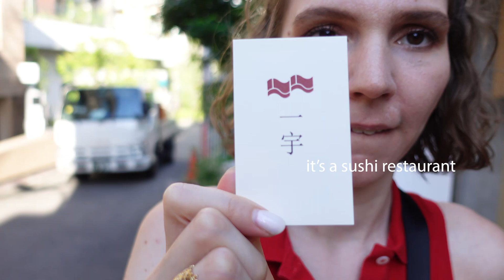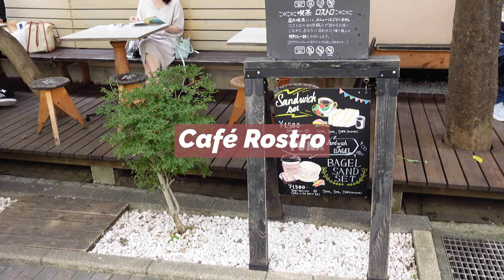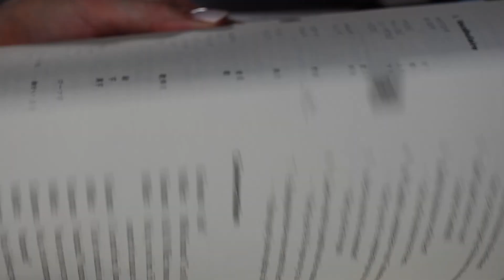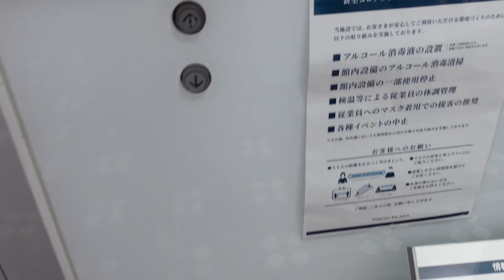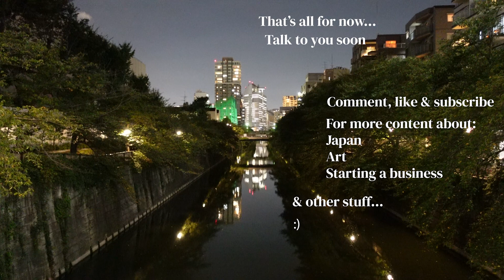First VLOG in JAPAN | My life in Tokyo as a freelancer starting a business in art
For my fist vlog I take you with me on a booked week of my daily life in Tokyo.
Juggling with my freelance work as a digital strategist for the arts while building a company in Japan.
Cafes, meetings, work, art and friends :)